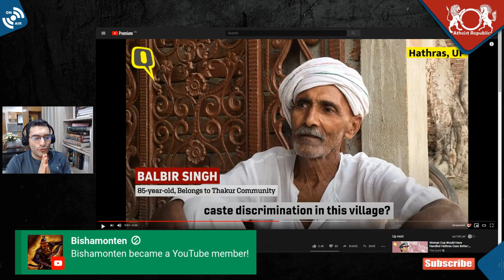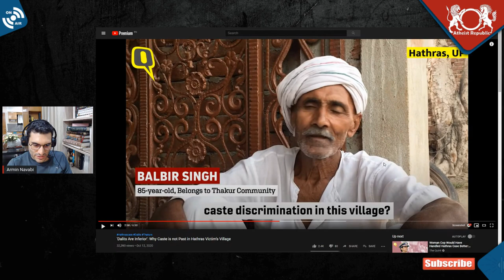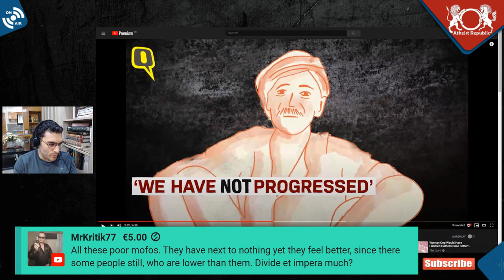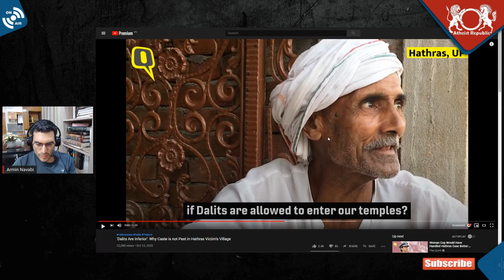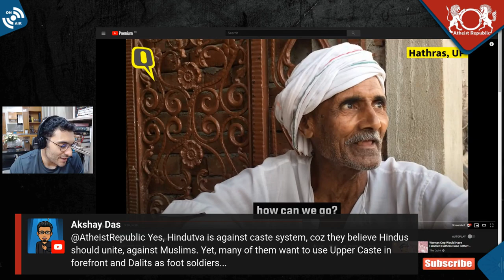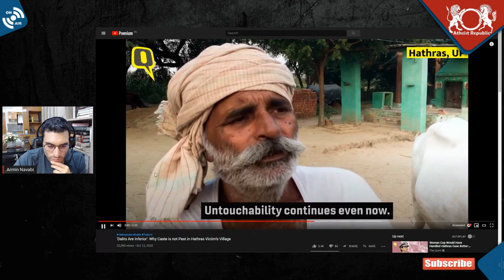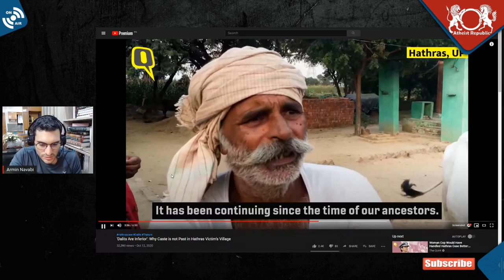Has Caste System Changed in Rural India?